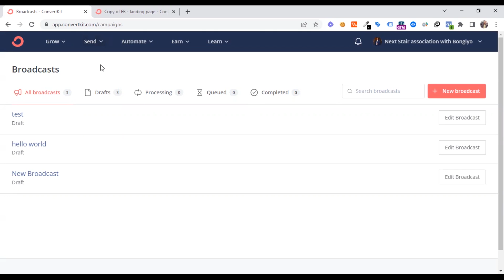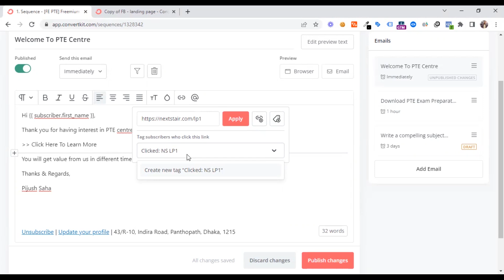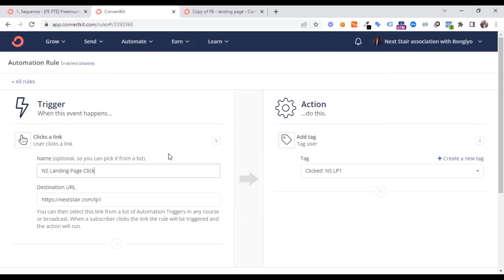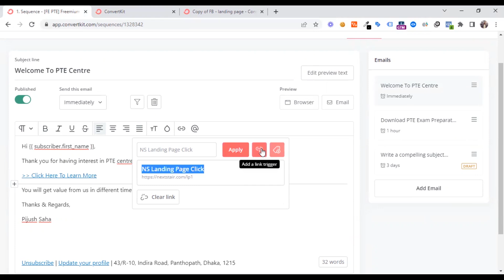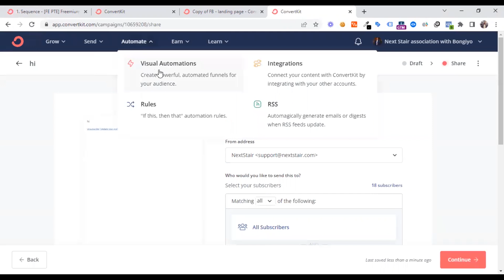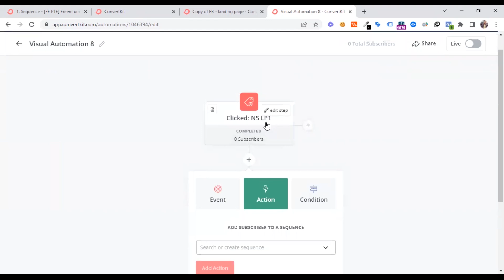Email Marketing Bangla Tutorial - Part 06 | ConvertKit Tags & Sequence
Email marketing is a crucial tool for businesses in 2024. It allows direct communication with potential clients, offering personalized content. For beginners, platforms like the Email Marketing Full Course provide comprehensive training, including Bangla tutorials for native speakers.

Pijush Saha has also created valuable content, helping newcomers navigate live projects. Courses from institutions like Bongiyo.com offer quick, digestible lessons, making email marketing accessible to all. Whether you're learning for personal use or to build an email marketing agency, courses are available to help you become proficient in this essential digital marketing strategy.

➡️ ➡️ ➡️ Buy Combo, Get All Courses

🔥 36+ Digital Marketing + Agency Business + Performance Marketing + Local SEO Domination 🎓 Course Bundle.

➡️ ➡️ ➡️ OR Buy Single Course Below